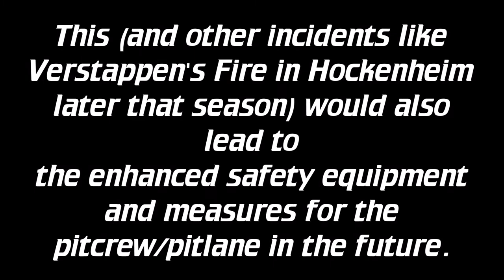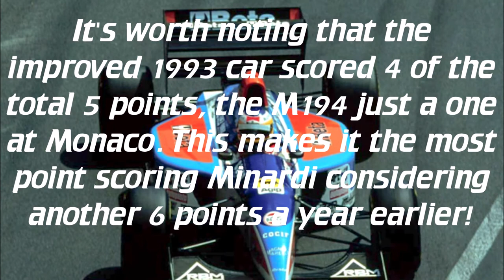Minardi 1994: season review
Short review of Minardi's 1994 formula one season. Drivers were Pierluigi Martini and Michele Alboreto as wall as testdriver Luca Badoer. The car used was the Minardi M193B/M194 with Ford engines. They would score a total of 5 points that season, mainly with Martini and the M193B. Minardi was also minor involved in the black weekend of Imola.

Kurzer Rückblick auf die 1994er Formel-1-Saison von Minardi.
Fahrerseitig setzte man auf Pierluigi Martini, Michele Alboreto sowie Testfahrer Luca Badoer. Als Chassis verwendete man den Minardi M193B/M194 mit Ford-Motoren. Es konnten fünf Punkte erreicht werden, die allermeisten davon vom 193B mit Martini an Bord. In Imola hatte Minardi auch -relativ kleinen- Anteil am "schwarzen Wochenende".

Breve rassegna della stagione di Formula Uno 1994 della Minardi. I piloti erano Pierluigi Martini e Michele Alboreto come muratore Luca Badoer. L'auto utilizzata era la Minardi M193B/M194 con motori Ford. Avrebbero segnato un totale di 5 punti in quella stagione, principalmente con Martini e M193B. Minardi è stato anche minorenne coinvolto nel weekend nero di Imola.

Kort oorsig van Minardi se 1994 formule een seisoen. Bestuurders was Pierluigi Martini en Michele Alboreto as muur as toetsdraaier Luca Badoer. Die motor wat gebruik is, was die Minardi M193B/M194 met Ford-enjins. Hulle sou daardie seisoen 'n totaal van 5 punte aanteken, hoofsaaklik met Martini en die M193B. Minardi was ook minder betrokke by die swart naweek van Imola.

Kort overzicht van Minardi's Formule 1994. Coureurs waren Pierluigi Martini en Michele Alboreto als testrijder Luca Badoer. De gebruikte auto was de Minardi M193B/M194 met Ford motoren. Ze zouden dat seizoen in totaal 5 punten scoren, voornamelijk met Martini en de M193B. Minardi was ook minder betrokken bij het zwarte weekend van Imola.

Lyhyt katsaus Minardin formula ykköskauteen 1994.

Breve revisão da temporada de 1994 da Minardi na Fórmula 1. Os pilotos foram Pierluigi Martini e Michele Alboreto como wall como o piloto de testes Luca Badoer. O carro utilizado foi o Minardi M193B/M194 com motores Ford. Eles marcariam um total de 5 pontos naquela temporada, principalmente com Martini e o M193B. Minardi também foi menor envolvido no fim de semana negro de Ímola.

Breve revisión da tempada de Fórmula 1 de Minardi de 1994. Os pilotos foron Pierluigi Martini e Michele Alboreto como muro como piloto de probas Luca Badoer. O coche utilizado foi o Minardi M193B/M194 con motores Ford. Eles anotarían un total de 5 puntos esa tempada, principalmente con Martini e o M193B. Minardi tamén estivo involucrado na fin de semana negra de Imola.

Krótki przegląd pierwszego sezonu Formuły Minardi z 1994 roku. Kierowcami byli Pierluigi Martini i Michele Alboreto jako kierowca testowy Luca Badoer. Używany samochód to Minardi M193B/M194 z silnikami Forda. W tym sezonie zdobyli łącznie 5 punktów, głównie z Martini i M193B. Minardi była również zaangażowana w czarny weekend Imoli.

Scurtă trecere în revistă a formulei lui Minardi din 1994 într-un sezon. Piloții au fost Pierluigi Martini și Michele Alboreto ca testdriver Luca Badoer. Mașina folosită a fost Minardi M193B/M194 cu motoare Ford. Ei ar marca un total de 5 puncte în acel sezon, în principal cu Martini și M193B. Minardi a fost, de asemenea, minor implicat în weekend-ul negru de la Imola.

Īss pārskats par Minardi 1994. gada formulu vienu sezonu. Braucēji bija Pierluigi Martini un Michele Alboreto kā sienas braucējs Luca Badoer. Izmantotais auto bija Minardi M193B/M194 ar Ford dzinējiem. Viņi šajā sezonā kopā iegūtu 5 punktus, galvenokārt ar Martini un M193B. Minardi bija arī nepilngadīgs, iesaistīts Imolas melnajā nedēļas nogalē.